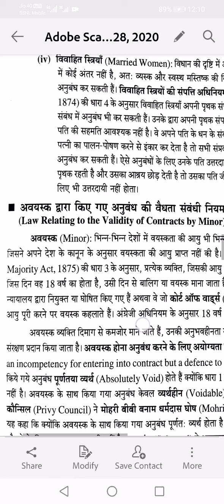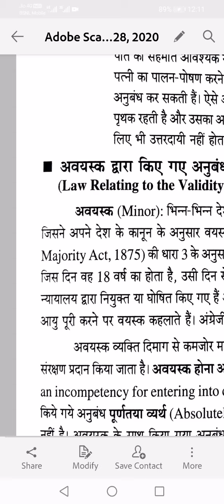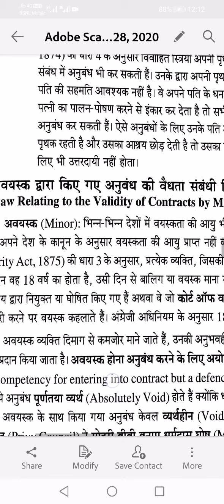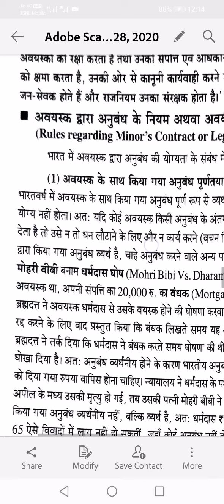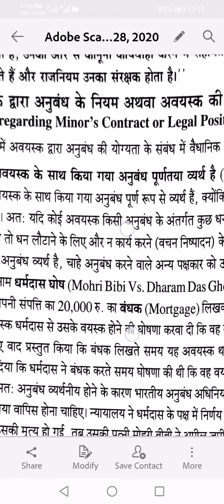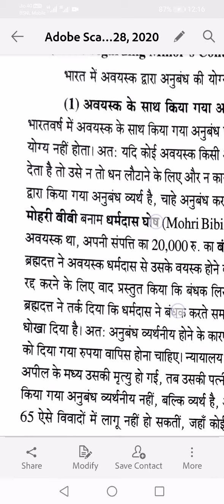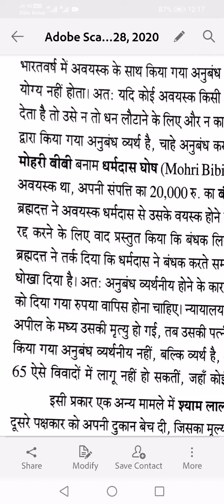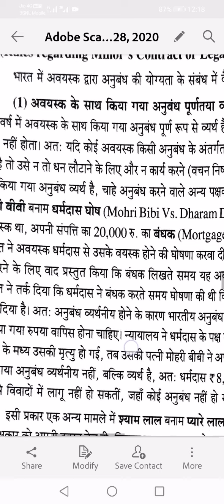3. Contractual capacity of parties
Contract by minor - 1